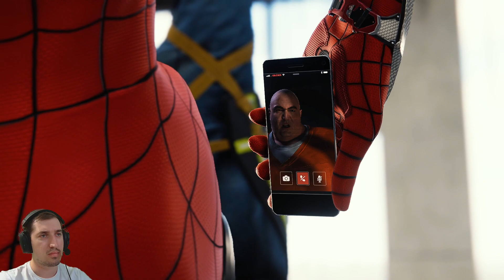Marvel's Spider Man #6 ➤ СПАСЕНИЕ ВРАГА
Продолжаем прохождение игры Marvel's Spider-man.

Описание:
Миры Питера Паркера и Человека-паука сливаются воедино, когда над Нью-Йорком мира Marvel нависает очередная опасность в лице легендарных злодеев Marvel. Чтобы спасти город и тех, кого он любит, Человек-паук должен стать еще лучше.

ДАТА ВЫХОДА: 12 авг. 2022
ЖАНР: Экшены, Приключенческие игры, Казуальные игры